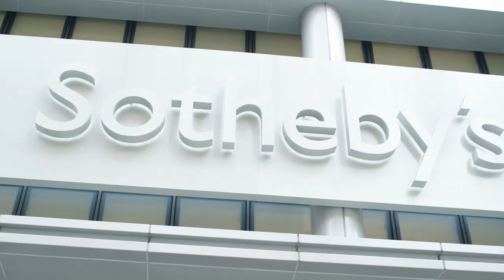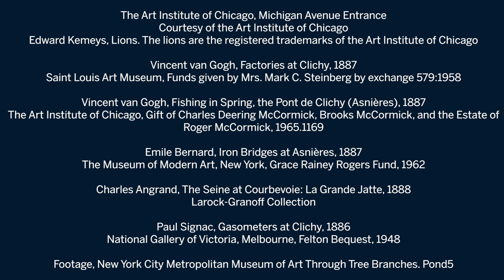This Month At Sotheby's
On This Month at Sotheby's, host Kelsey Leonard shares some truly thrilling stories. All eyes are on New York this month for The New York Sales, an exciting group of auctions presaging the spring season. Leading the way is The Mo Ostin Collection Evening Auction, a selection of Modern and Contemporary masterpieces from the personal collection of the late industry mogul. Next, one of the most renowned collections of 20th-century photography in the world, The Pilara Family's treasury of photography is being presented in dedicated sales on 1 and 2 May, in Pier 24 Photography from the Pilara Family Foundation Sold to Benefit Charitable Organizations. On 12 May, Geneva's Luxury Week returns to the Swiss Cit with a series of live sales featuring dazzling gems, watches, handbags and much more. Finally, join art historian and museum director Tim Marlow as he brings us his pick of exceptional new exhibitions taking place around the world.